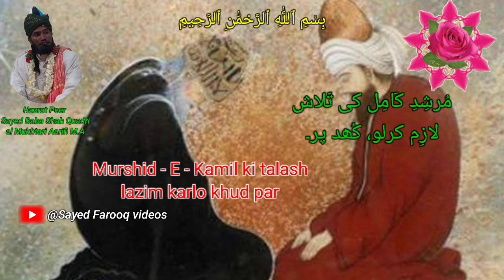Murshid - E - kamil ki talash lazim karlo khud par - By Sayed Farooq Quadri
MURSHID - E - KAMIL KI TALASH LAZIM KARLO KHUD PAR

BAYAN BY : KHAK PAYE PEER O MURSHID SAYED FAROOQ QUADRI CHISHTI MUKHTARI AL MAROOFI

MUJHE YAQEEN HAI KI AAP SABHI KO HAMARE YOUTUBE CHANNEL PAR VIDEO'S PASAND AA RAHE HAIN

PLEASE HAMARE YOUTUBE CHANNEL KO SUPPORT KAREIN

TAAKI HAMARE CHANNEL PAR AANE WAALI HAR VIDEO KI NOTIFICATIONS🔔 AAP KO SAB SE PAHLE MIL SAKE